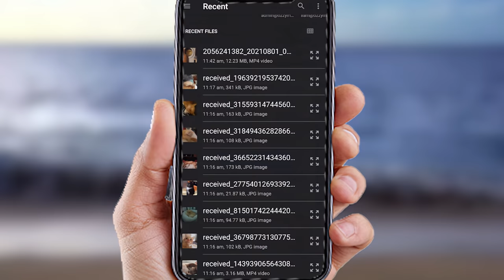Ozzy Man Reviews: Cyclists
Here's me critical analysis on Cyclists. Oi send me videos

SOURCES:
1. Road Hogging Cyclist (ViralHog)
2. Riding UP stairs (Jukin)
3. Hands on Hips (Jukin)
4. Horse v Cyclist (Jukin)
8. Cyclist vs Truck Driver

Cheers,
Ozzy Man